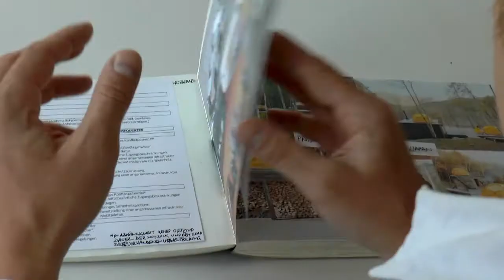AMD - RAUMKONZEPT & DESIGN (B.A.) - AMD Akademie Mode & Design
Wir gestalten Räume. Werden Sie Konzeptioner und Raumdesigner.

Raumkonzept & Design (B.A.) ist ein angewandter Entwurfsstudiengang, der den Raum als künstlerisch-konzeptionelle Fragestellung begreift und auf Basis seiner parallelen gegenständlich-experimentellen als auch medialen Identität ein breites Spektrum an Kompetenzen vermittelt.